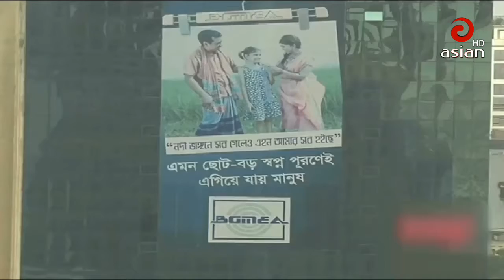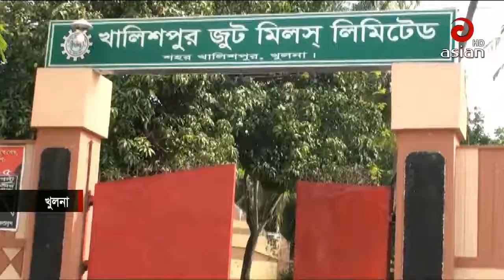এশিয়ান টিভির দুপুর ১২:০০ টার সংবাদ | Asian TV News 30 | 16 April 2019 | Last Asian TV Bangla News